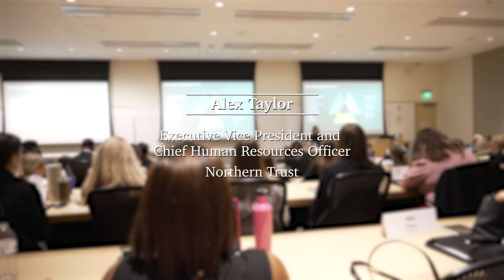CHRO Conversation with Alex Taylor, Executive Vice President and Chief HR Officer, Northern Trust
Alex Taylor (DMSB alumna BS Marketing and Finance) shares her views regarding the role of HR as a strategic partner in driving business success.